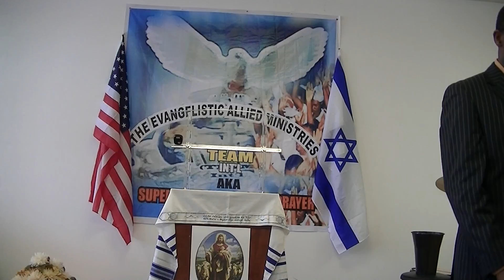The Glory of the latter House (week 2)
Haggai 2:9